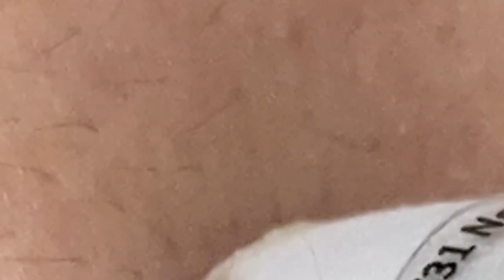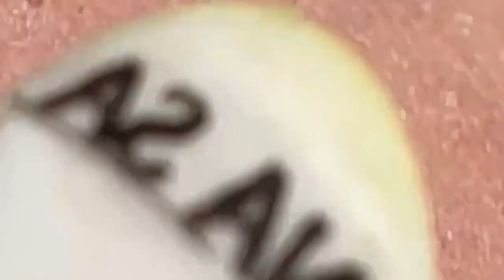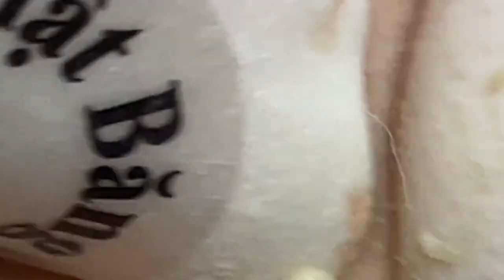العناية بالبشرة الفاخرة اليومية للوجه مع وكالة ناسا NASA 7512